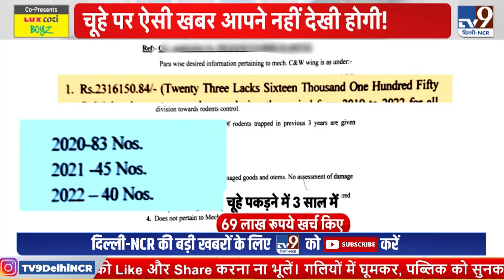एक चूहा पकड़ने की कीमत 41000 रुपये ! | Indian Railways | Mouse | TV9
एक चूहा
 पकड़ने की कीमत 41000 रुपये ! | Indian Railways | Mouse | TV9